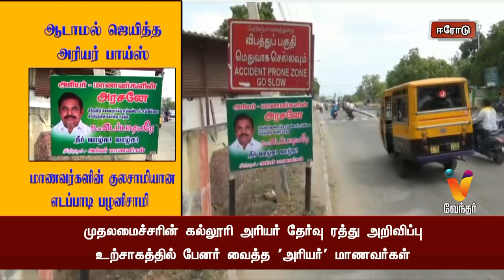மாணவர்களின் குலசாமியான எடப்பாடி பழனிசாமி | Edappadi Palanisamy | Arrear Exam Students